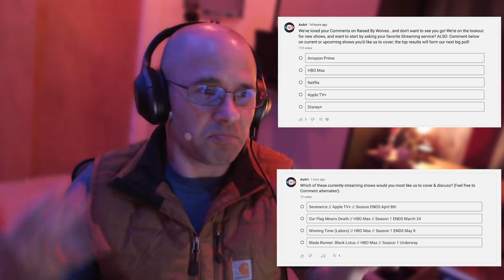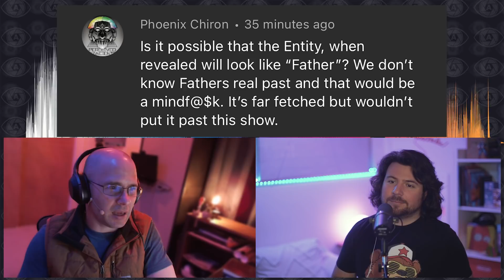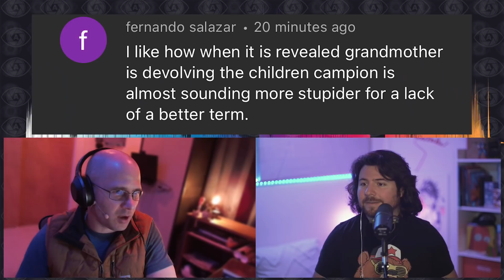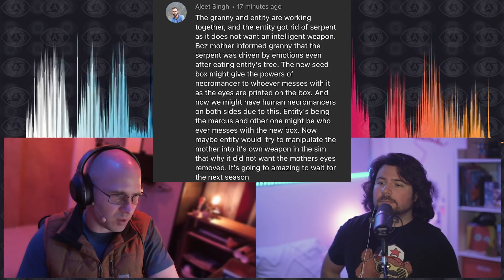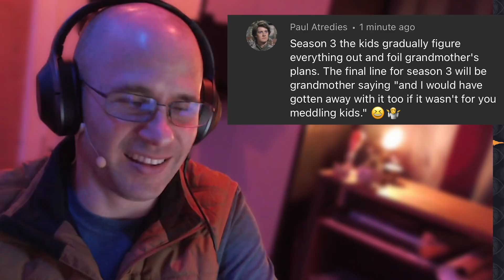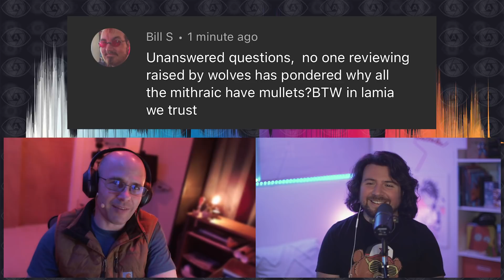Raised by Wolves Season 2: Reading COMMENTS (part 2) from Episode 8 Theories & Unanswered Questions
Episode 8: So many amazing viewer-comments...that we had to break it up into two different videos! Nick and John sit down to read & discuss this second round; check out part 1 for the first half!
If you'd like to read more or join in on the discussion, check out the comments in the episode review thread -- or post them below here!